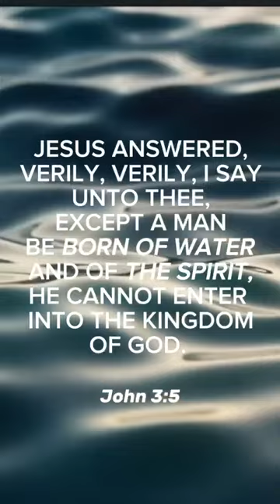BE BAPTIZED! | DRS. EDISON AND MATTIE NOTTAGE